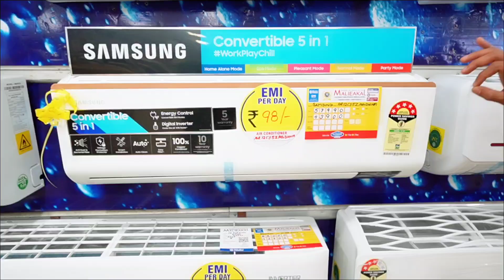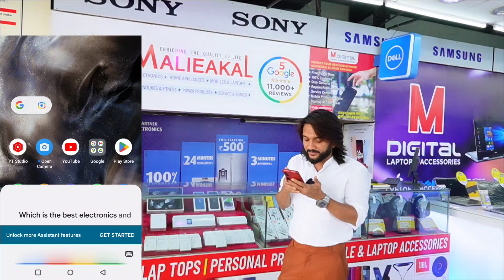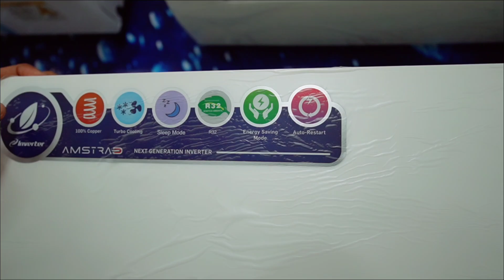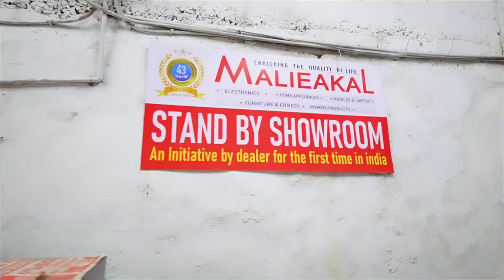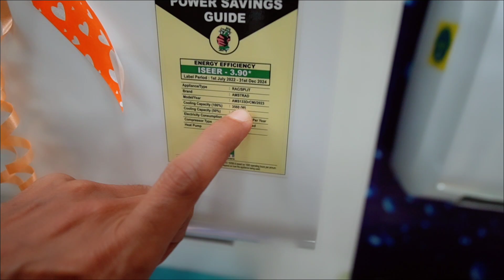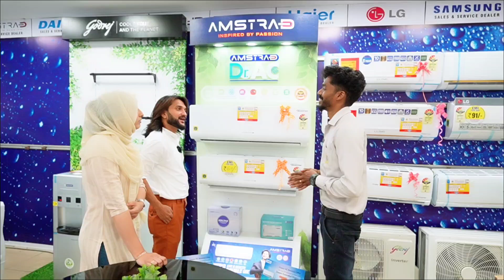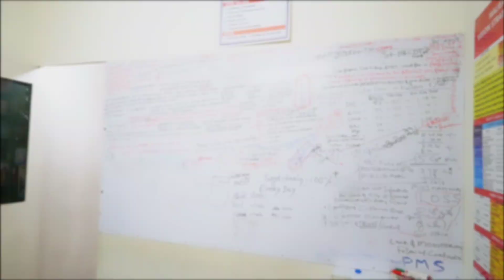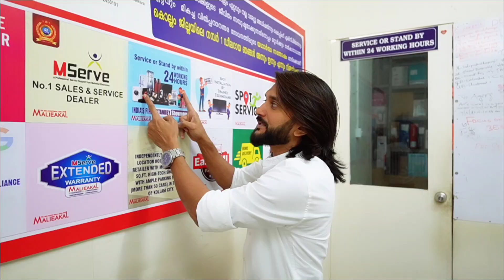നിങ്ങള്‍ കട്ടന്‍ ചായ കുടിച്ചാല്‍ ഒരു എ സി വാങ്ങാം സാധാരണക്കാരനും ഈസിയായി എ സി Ac Mega Discount Sale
onam offers home appliances kerala 2023
Malieakal Electronics
Malieakal Plaza, Near Iron Bridge, Kollam. 691001

MACHAN GALLERY CHANNEL WATS APP MSG ONLY : 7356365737

Query solved
ac malayalam
Ac Mega offer sale malayalam
Best Air Conditioner U Can Buy
best ac for my home
Doctors recommended ac review 2023
New model ac reviews malayalam
Trending ac malayalam
best ac under 30000
best ac at low price
low budget ac malayalam
home appliances and electronics
mega discount sale kerala
best service providing ac malayalam
Top 5 AC brand Malayalam
Air Conditioner latest models malayalam
Room Ac ton calculation
5 IN ONE AC
Convertible Ac
inverter Ac need  Stabiliser or not
what is star rating in ac
cheapest inverter AC
wholesale ac where to buy
how to select a best ac for my home
ac electricity consumption
how to select good air conditioner
AC Manufacturing unit
World best ac brand
Best quality air conditioner
Home appliances biggest offer
Good quality AC
Biggest home appliances offer
before and after service providing kerala first showroom
selecting ac at home
Ac malayalam 2023
before and after service providing electronics and home appliances showroom in kerala
best five air condition in Malayalam
AC buying tips